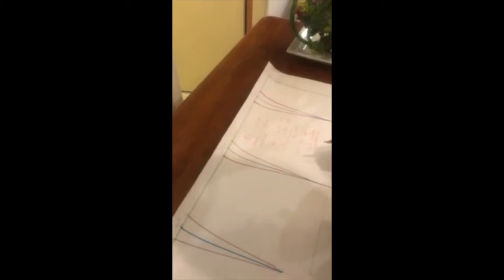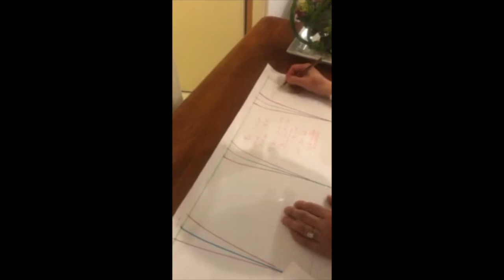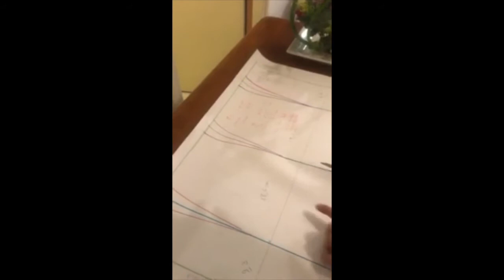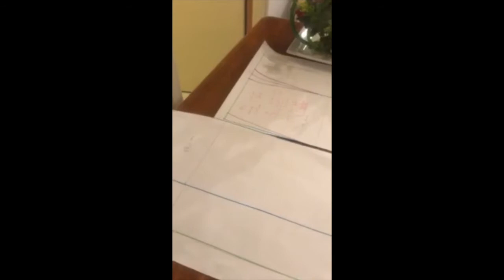Patron d'une jupe à panneaux avec élargissement الدرس السادس بترون تنورة ذات قطع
الدرس السادس

بترون  تنورة ذات قطع
Patron d'une jupe à panneaux

إطلاق دروس وورش عمل الخياطة للعام الدراسي 2020/2021
بداية الدروس 1 أكتوبر
عدد محدود من الأماكن, قم بالتسجيل بسرعة لحجز مكانك
اسم الأستاذة: السيدة أمل
للتسجيل ومزيد من المعلومات: 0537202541

Lancement de cours et ateliers de couture pour l’année scolaire 2020/2021
Début de cours le 1er Octobre
Inscrivez vous rapidement pour réserver votre place, nombre de place limité.
Nom de votre Professeur : Mme Amal
Numéro de contact le 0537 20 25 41